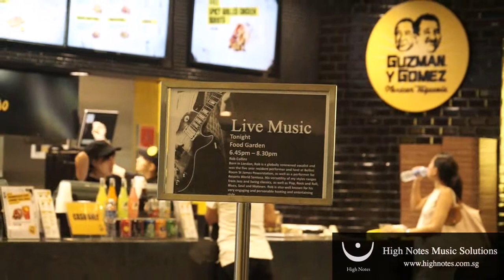Rob Collins performs CRY ME A RIVER with The Summertimes Hotshots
Rob Collins, Vocals
Rachma Lim, Keyboard
Eddie Jensen, Electric Bass

Asia Square, Food Garden
21 August 2014

High Notes Music Solutions Singapore
Singapore's most trusted music solutions company - providing live bands, vocalists, musicians, big bands, orchestras & sound systems for events large and small.